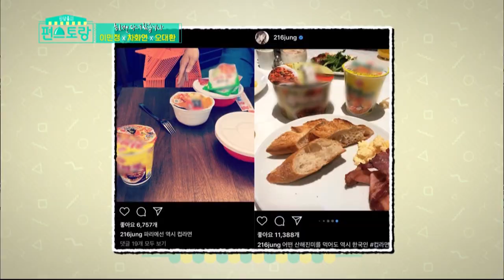Advice from Yoonah’s best friend, Minjung [Stars' Top Recipe at Fun-Staurant/ENG/2020.05.26]